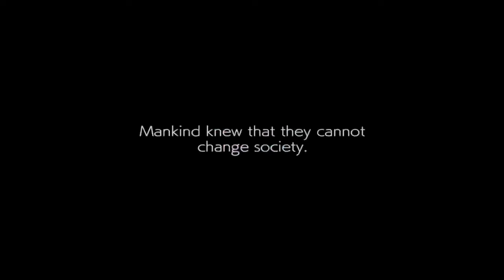Going Up Against Two Problem Characters! | Guilty Gear Strive Ranked Matches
Got another good session! This time against TWO characters I've been known to struggle against.

First up, Johnny. Probably the closest match-up that I can say that I don't really like. That's just because I don't know it too well and it seems tough to learn because it feels like Johnny has an answer to almost EVERYTHING Ky does. I'll figure it out soon, though! I used to feel the same about Nagoriyuki!

Next up, Goldlewis! I feel like I struggle against this one due to how hard he is to come across. Kind of a shame, really. Goldlewis seems to have every tool he needs to beat Ky's "autopilot" which forces me to mix things up. Wish I came across him more often. If I came across him, Faust, and Anji more often, I may actually have a pretty unique Ky!